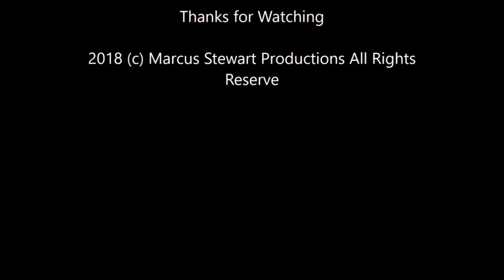Wednesday Night Countdown #58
From Mr. MFC Network